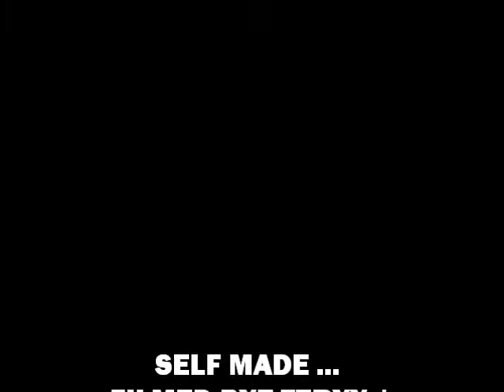NOSE SLIDE GAP OUT RAIL.*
MAURICE.FILMED BYE TERRY SIMMONS